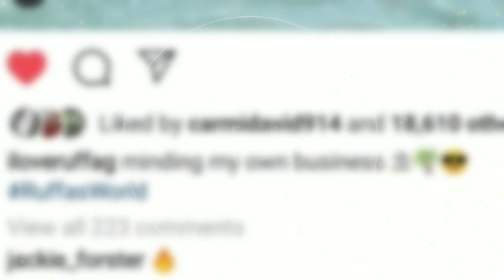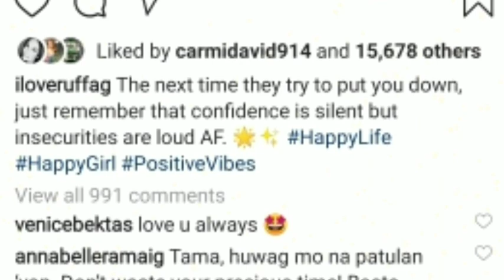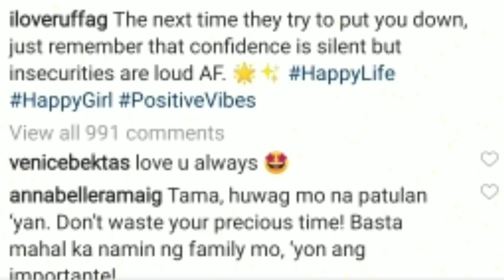Anabelle Rama hindi inurungan si Gretchen! Ruffa Gutierrez bumanat din!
Paano pinatulan ni Ruffa Gutierrez ang ginawang pangdawit sa kanya ni Gretchen sa away ng kanilang pamilya.